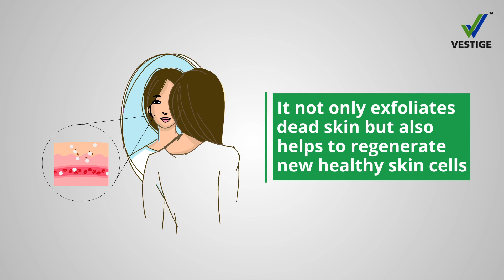Assure Natural Charcoal Peel-Off Mask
Assure Natural Charcoal Peel-Off Mask is a detoxifying and skin brightening formula that helps to pull out blackheads  and excess oil and improves the skin’s tone while adding youthful radiance. It also repairs skin damage and increases hydration.